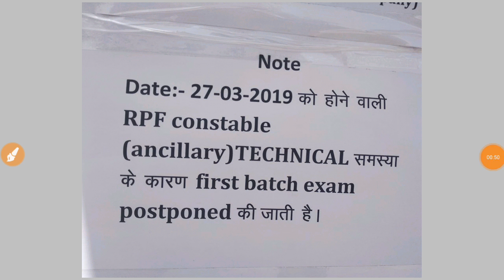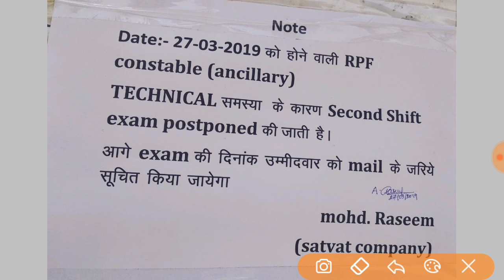RPF Constable Tradesman 27 March 1st shift, 2nd Shift Paper पुनः होगी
rpf constable tradesman 2nd shift paper, rpf constable 27 March 1st shift paper